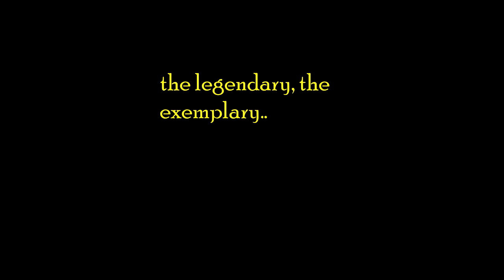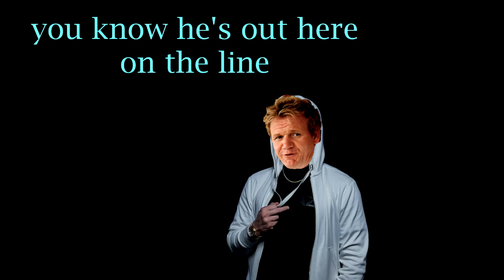The Noodle King (KingUdonNoodles Twitch Theme Song)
Big thanks to KingUdonNoodles for commissioning this theme song, he gave excellent notes and material to write this regal banger. And now I know what I'm getting for lunch  🍜

If you'd like a theme song of your own - commission one